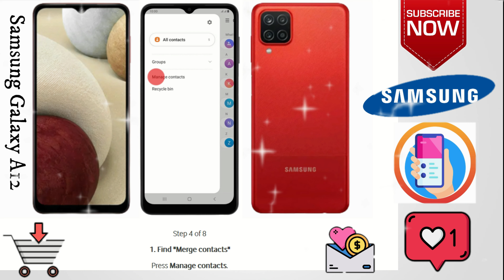How to Merge identical contacts on Samsung Galaxy A12 Android 10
This video is about How to Merge identical contacts on Samsung Galaxy A12 Android 10. if you think this video is helpful for you then press like button and subscribe my channel.

STEPS
On your Android phone or tablet,
open the Contacts app .
At the top right, select the Google Account that has the duplicate contacts you want to merge.
At the bottom, tap Fix & manage Merge & fix.
Tap Merge duplicates.

Our channel is about mobile tutorials. We cover lots of cool stuff such as activate eSIM, Screen recording and other cool mobile stuff.

Contact & Social
Check our Products and support us